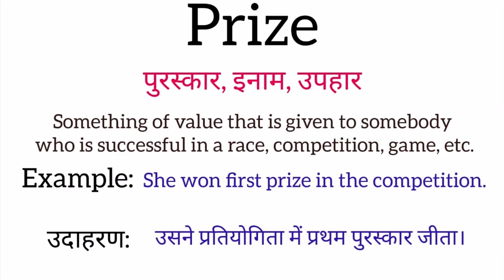Prize meaning in hindi | Prize ka matlab kya hota hai | Word meaning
Prize meaning in hindi
Prize ka matlab kya hota hai
english to hindi
word meaning
what is prize
Prize का हिंदी अर्थ